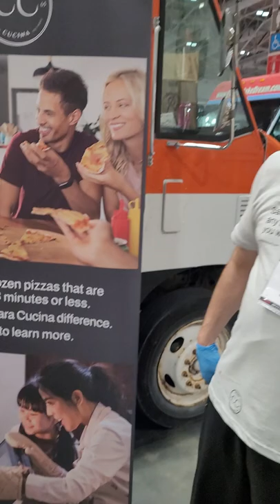Beef Sliders and Beyond Meat Pizza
beyond meat